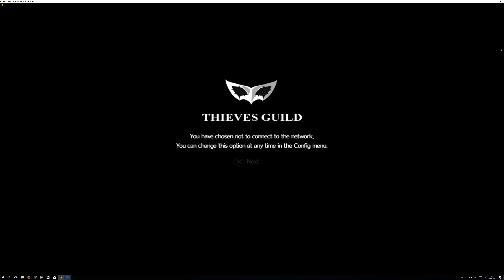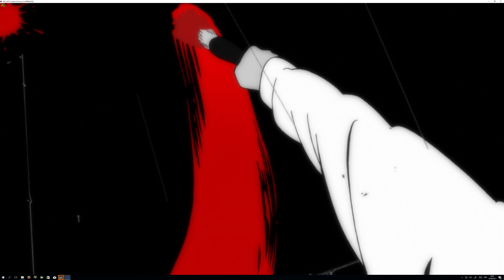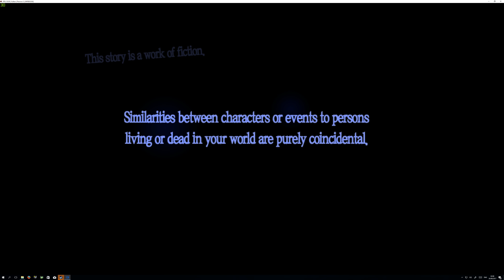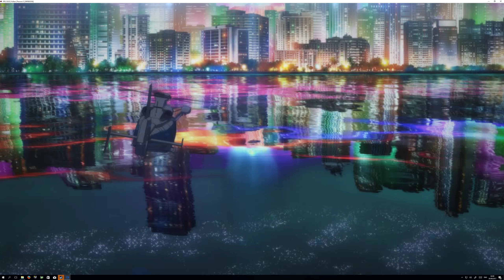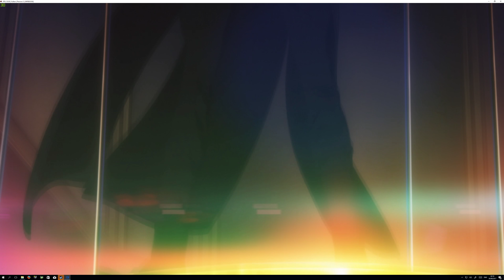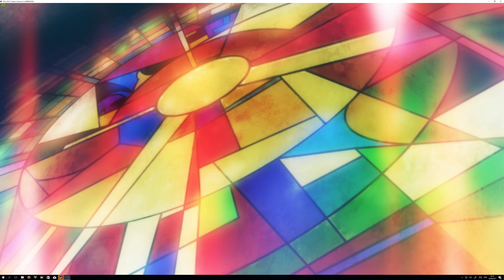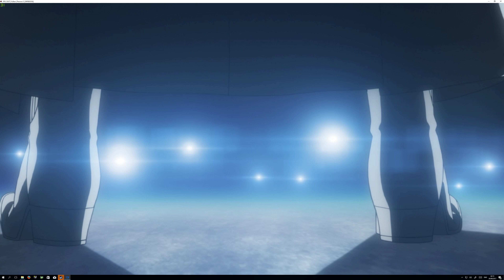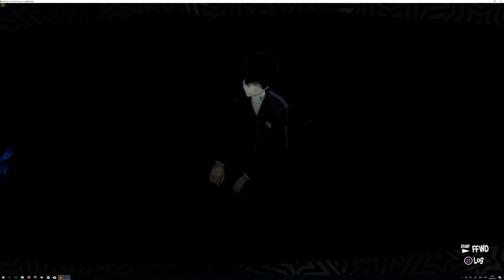Persona 5 Letsplay #1 - Almost perfect! [PC][RPCS3v0.0.3-3][i7-2600k]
Whats up guys, this is a new lets-play/walk-though that i decided to do now that Persona 5 has become pretty playable on RPCS3.

SPECS:
CPU: i7-2600k @ 4.3Ghz
GPU: GTX1060-6GB
Ram: 16GB Ripjaw @1600mhz.